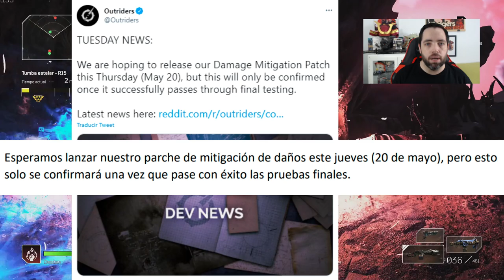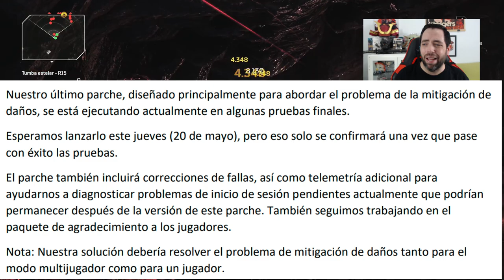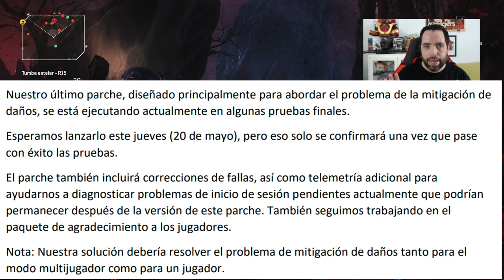NUEVAS NOTICIAS sobre la próxima ACTUALIZACION - PARCHE 1.008 Outriders Español - La Mitigación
Ya tenemos las NUEVAS NOTICIAS sobre la próxima ACTUALIZACION - PARCHE 1.008 Outriders Español - La Mitigación que estará disponible muy pronto. Descubre el contenido que nos traerá este nuevo parche para Outriders y deja en los comentarios tu opinión al respecto.